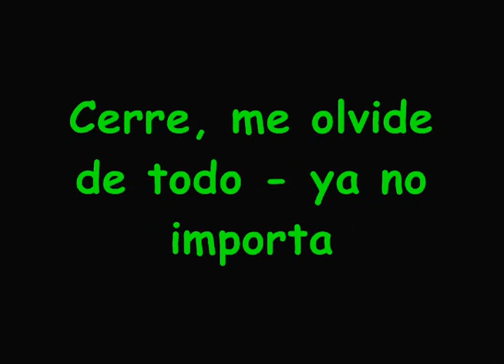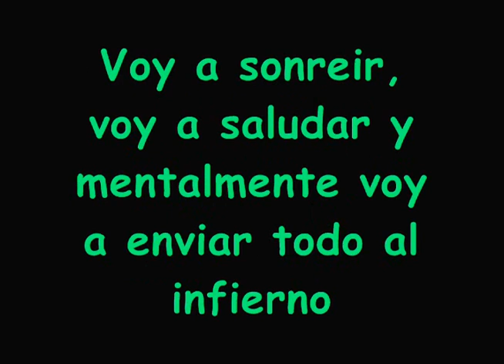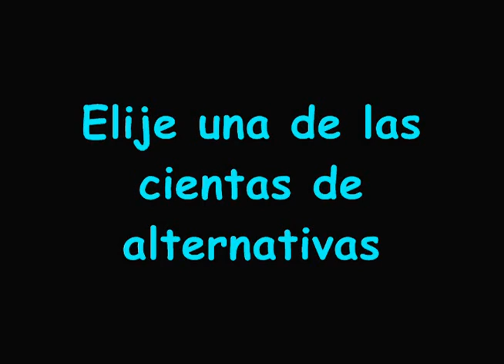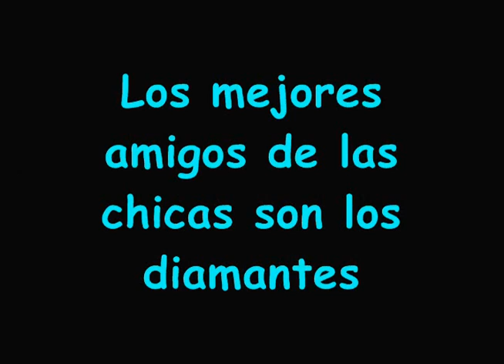Via Gra - Brillianty Español